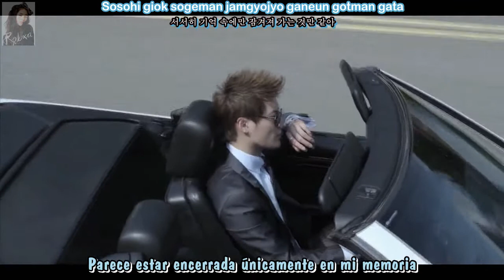JYJ - In Heaven ( con subtitulos en español )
Voy a irme ahora
Voy a volver así que..
¡No! Tú no sabes lo mucho que te amo...
Te amo...

A partir de este instante, no puedo decir nada
El milagro que eras tú...Ahora todo parece una fantasía
Mi última imagen de ti
Parece estar encerrada únicamente en mi memoria
Me pregunto si me estarás viendo desde algún lugar
Incluso si me arrepiento,es demasiado tarde, no podré verte más
Las lágrimas en la oscuridad de mis recuerdos, pueden ver más desde ese lugar

No puedo decir esas palabras, yo realmente no puedo
En el momento en que estuviste a mi lado
Lo siento pero no pude
Ahora todo regresa a mi agitándome

Al esperar un poco más
Al deambular a través de mis sueños
Me temo que voy a cerrar mis ojos y tu me olvidarás

No me dejes, no me dejes
No puedes quedarte a mi lado?
Mentiras, todas son mentiras
No voy a escuchar nada
Te amo, te amo
No puedes decirme esas palabras otra vez?
Me amaras otra vez?

El tiempo esta pasando de esta manera
Intento buscar tus huellas, pero ellas han sido borradas
Los ultimos recuerdos de ti están encerrados en los bordes de mis lágrimas

Solamente acábalo, termíname
Si no vas a estar a mi lado, hazlo
Lo siento, pero voy a irme ahora
Siguiendo tus pasos
Siguiendo el camino sin fin
Como en un viaje para encontrarte
Me temo que voy a perderte y quedaré vacio

No te vayas, no te vayas ¿No puedes quedarte?
Mentiras, mentiras, no escucho nada
Te amo, te amo ¿No puedes decirmelo?
No puedes amarme, amamé ¿Me amas?

Por favor regresa..